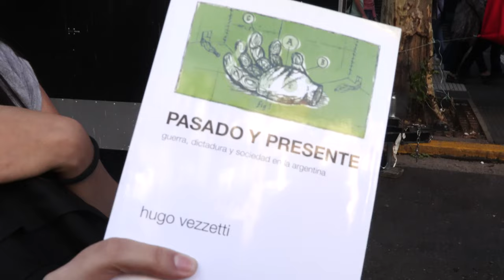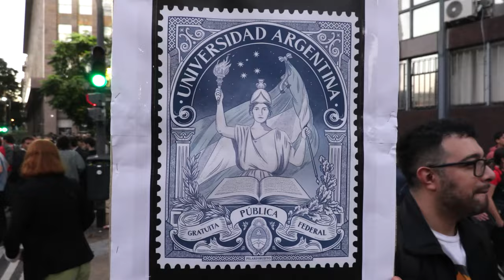¿Qué Argentina imaginamos sin universidad pública?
La marcha del martes 23 de abril dejó en evidencia el error de un Gobierno que eligió a la educación pública como otro de sus enemigos. En este resumen audiovisual de la protesta, algunas pistas de lo que aparenta haber sido un punto de quiebre entre la sociedad y Javier Milei.